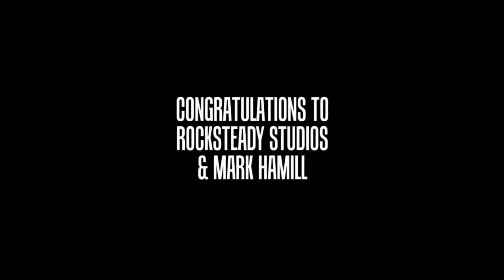Borderlands: Claptrap Receiving Award trailer (HD)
Claptrap accepting an award "he won" from the Academy Of Interactive Arts & Sciences.